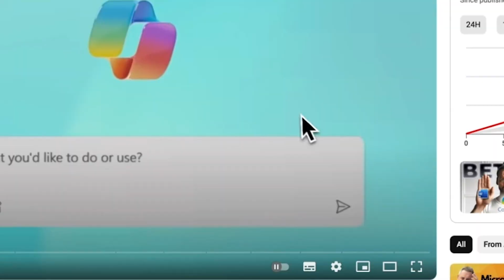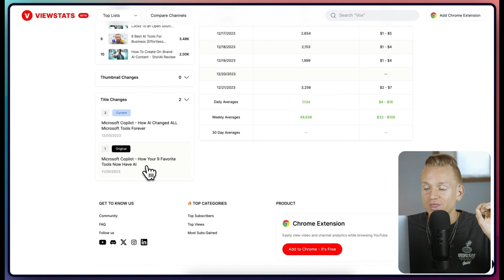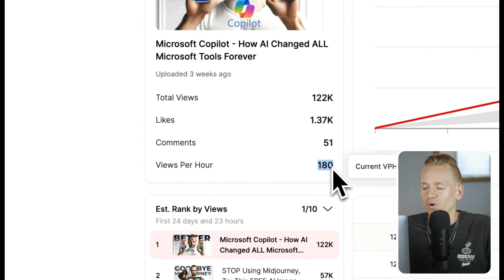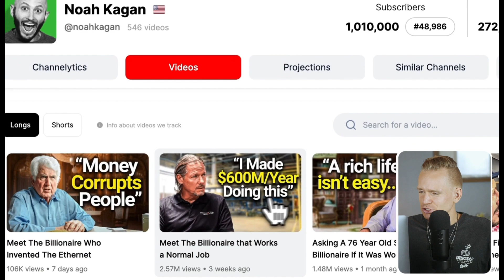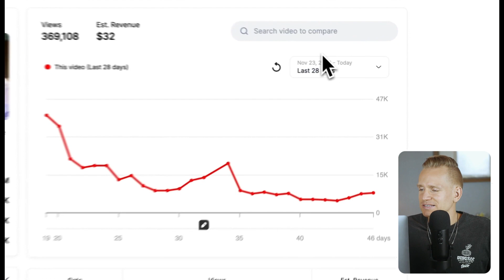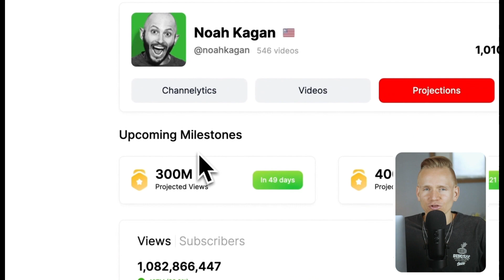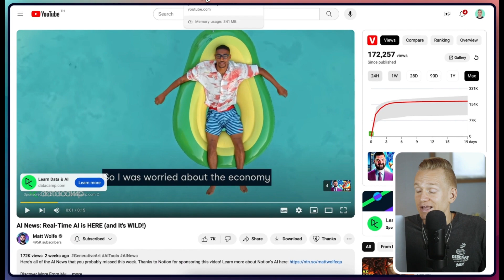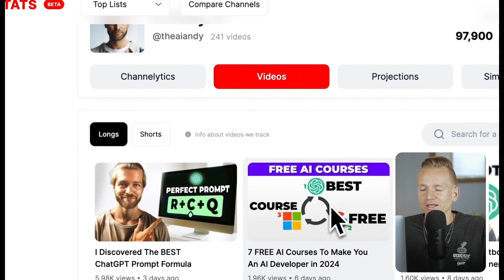Free Tubebuddy Alternative 2025 (5 Features That Are Even Better)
🔥 Discover the Ultimate Free TubeBuddy Alternative for Unmatched YouTube Success! 🔥

Are you tirelessly searching for a dynamic and cost-free alternative to TubeBuddy, designed to propel your YouTube channel to new heights? Your quest ends here! In this comprehensive video, we unveil an exceptional TubeBuddy alternative that not only comes at no cost but also packs a punch with features tailored to enhance and optimize your entire YouTube experience.

🚀 Key Features Unveiled:

✅ Dive into Comprehensive Keyword Research
✅ Master the Art of Video SEO Optimization
✅ Elevate Thumbnails with Analysis and Enhancement Tools
✅ Gain Valuable Competitor Insights
✅ Real-time Analytics for Informed Decision-making
✅ Receive Intelligent Tag Suggestions for Enhanced Discoverability
💡 Why Opt for Our TubeBuddy Alternative?
Bid farewell to subscription fees without compromising on essential tools. Our TubeBuddy alternative not only stands out as the best but also boasts user-friendliness, making it a must-have in your YouTube toolkit. It's time to nurture the growth of your channel without breaking the bank.

🔗 Ready to Elevate Your Channel? Access Your Free TubeBuddy Alternative Here: [Download Link]

🌐 Explore the World of TubeBuddy Alternatives:

🌟 A Viable Alternative to TubeBuddy
🌟 Discover the Cheapest TubeBuddy Options
🌟 Unlock Free TubeBuddy Alternatives That Deliver
📈 Optimize Your YouTube Journey:
Whether you're a seasoned creator navigating the YouTube landscape or a newcomer stepping into the realm of content creation, our free TubeBuddy alternative is carefully crafted to be your ally. Gain valuable insights, learn time-tested tips, and deploy strategies to enhance video visibility, boost engagement, and organically grow your subscriber base.

📌 Keywords to Remember:
TubeBuddy Alternative, Best TubeBuddy Alternative, Free TubeBuddy Alternative, TubeBuddy Alternatives Free, Alternative to TubeBuddy, Cheapest TubeBuddy

🎬 Watch Now and Ignite Your YouTube Success Journey!